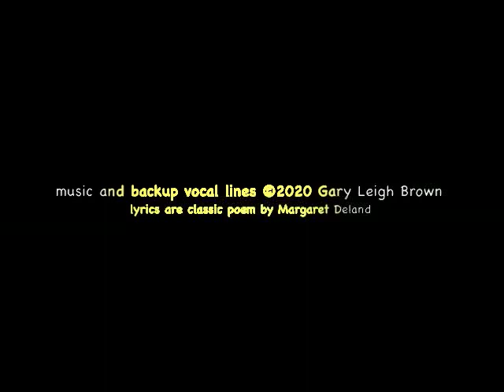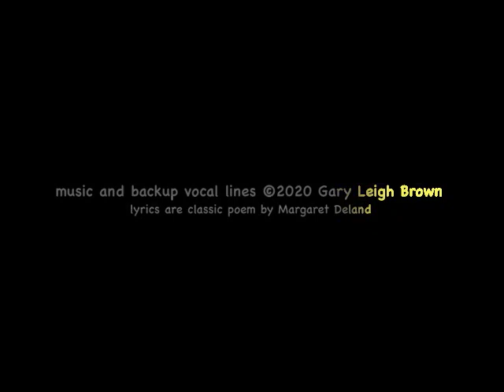Christmas Silence. The classic poem by Margaret Deland set to music by Gary Leigh Brown.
the classic poem by Margaret Deland set to music by Gary Leigh Brown.  Mixed by Gary Leigh Brown and Ras Naba.

"Into the dark let there be light
There will be dawn after this night."